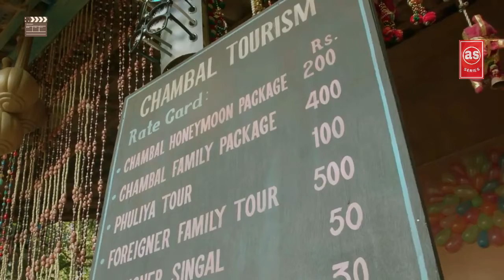Sonchiriya | Chambal mein aake toh dikhao | 1st March 2019 and facts.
Credit by video

Releasing 1st March 2019.

A MacGuffin Pictures Production
Directed by: Abhishek Chaubey
Produced by: Ronnie Screwvala
Cast: Manoj Bajpayee, Sushant Singh Rajput, Bhumi Pednekar, Ranvir Shorey, Ashutosh Rana
Story: Abhishek Chaubey & Sudip Sharma
Screenplay & Dialogues: Sudip Sharma
DOP: Anuj Rakesh Dhawan
Action Director: Anton Moon & Sunil Rodrigues
Production Designer: Rita Ghosh
Sound Design: Kunal Sharma
Editor: Meghna Sen
Background Score: Naren Chandvarkar & Bendict Taylor
Lyrics: Varun Grover
Casting Director: Honey Trehan
Costume Designer: Divya & Nidhhi Ghambir
Make-up Designer: Shrikant Desai
As series